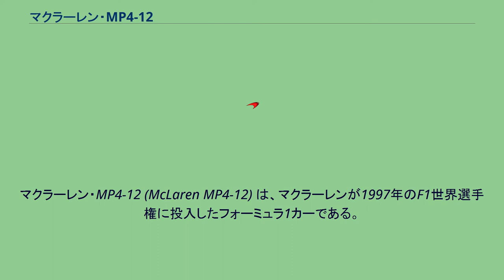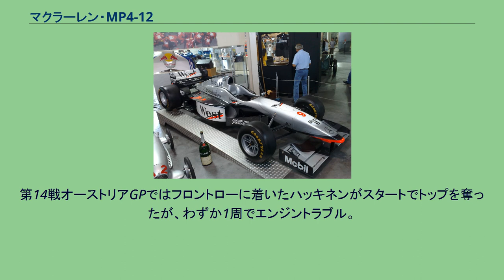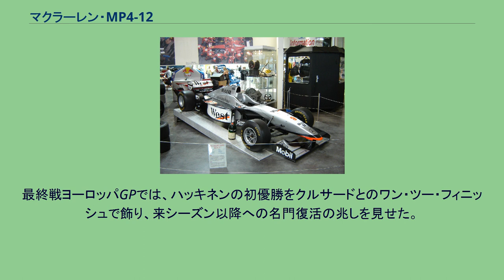マクラーレン・MP4-12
マクラーレン・MP4-12 (McLaren MP4-12) は、マクラーレンが1997年のF1世界選手権に投入したフォーミュラ1カーである。
チーフデザイナーはニール・オートレイ。
ハンドリングのバランスに難のあったMP4/11の問題点を徹底的に洗い出し、設計が進められた。
エアロダイナミクス改善では、カーボン製のフロント・サスペンションを流線型にした。
エレクトリック・デファレンシャルを採用し、インテリジェント・ドライブ・バイ・ワイヤも熟成させた。
メルセデスエンジンは高回転、ハイパワーをコンセプトにして、開発されていった。
1997年8月からは、ウィリアムズから移籍したエイドリアン・ニューウェイも開発に加わった。
開幕戦オーストラリアGPは、ウィリアムズのハインツ＝ハラルド・フレンツェンがトップを走り、2番手をデビッド・クルサードが走行していた。
しかし、フレンツェンに左フロント・ブレーキのトラブルが発生し、クルサードが逆転優勝。
チームとしては1993年オーストラリアGP以来の勝利をあげた。
その後は着実にポイントを重ねていくもののリタイアも出るグランプリが続き、トップ争いに食いこむまで今一歩の足踏みをしていた。
第6戦スペインGPの予選から投入したメルセデス・ベンツFスペックエンジンは、800馬力を出力していた。
エアロダイナミクスで再び問題をかかえていたMP4-12であったが、高速サーキットで大きなリアウィングをつけて走行しながらも、この投入されたエンジンで中盤戦から表彰台に上がりはじめた。
しかし、ミカ・ハッキネンがトップ走行中の第9戦イギリスGPでは残り7周でエンジンブロー。
第14戦オーストリアGPではフロントローに着いたハッキネンがスタートでトップを奪ったが、わずか1周でエンジントラブル。
第15戦ルクセンブルクGPではチームは1993年以来、ハッキネンは初のポールポジションを獲得し、決勝でもスタートからトップを走り続けたが、43周目にエンジンブローでリタイア。
42周目には2位を走行していたクルサードも同じくエンジンブローでリタイアを喫するなど、エンジンの信頼性が原因でいくつかの優勝できるチャンスを失ってしまった。
それでも第13戦イタリアGPでは1位を走行していたベネトンのジャン・アレジを2位クルサードが同時ピットインで順位を逆転して優勝。
ハッキネンも自身初のファステストラップを記録した。
最終戦ヨーロッパGPでは、ハッキネンの初優勝をクルサードとのワン・ツー・フィニッシュで飾り、来シーズン以降への名門復活の兆しを見せた。
マクラーレンにとって最初のシルバー・アロー ドライバーズランキング